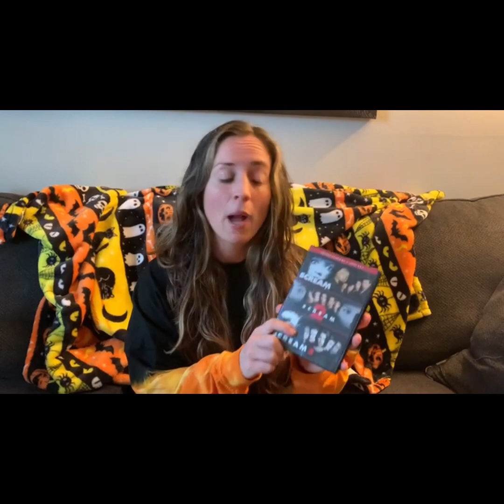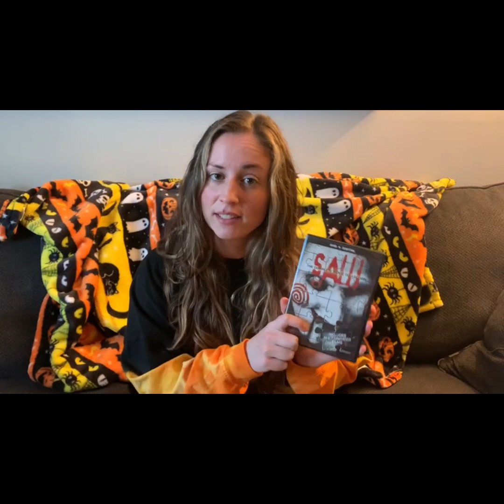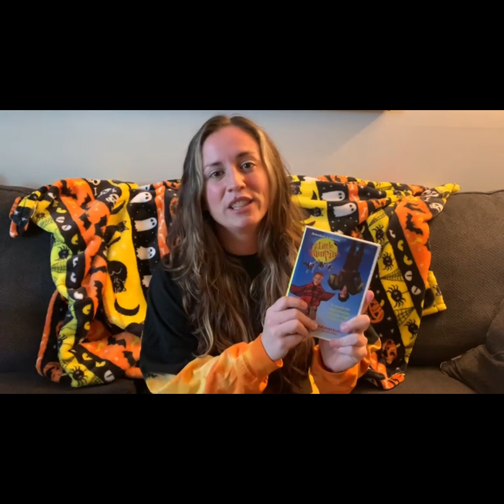Top 5 Halloween Movies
Hey Rockers, we decided to release a special edition of our Top 5 Halloween movies this spooky season on All Bets Are Off with Robby Vegas, with just our special guests as you've all been asking for it! So here is Ace Von Johnson of the LA Guns, Leonora Scelfo of Scream 1, Metal singer Alyxx, Pro Wrestler Katie Arquette, The lost Leatherface Brett Wagner, Lauren Marie Taylor of Friday the 13th Part II, and In a violent Nature, and a little cameo from your host, pro wrestler, and musician, Robby Vegas.

Thank you all and Happy Halloween!

Rock!